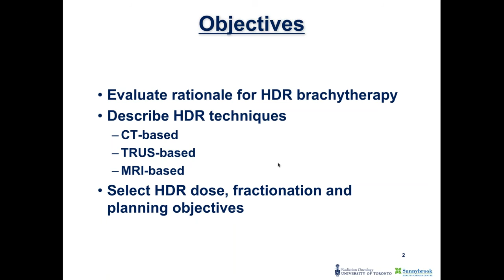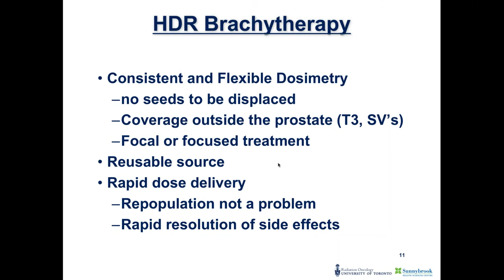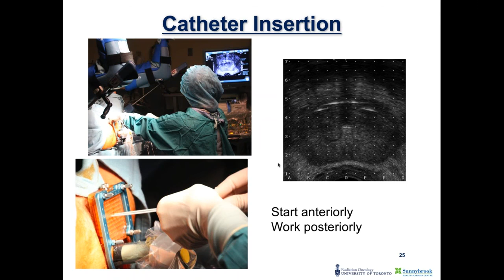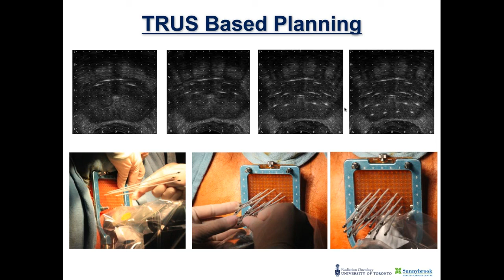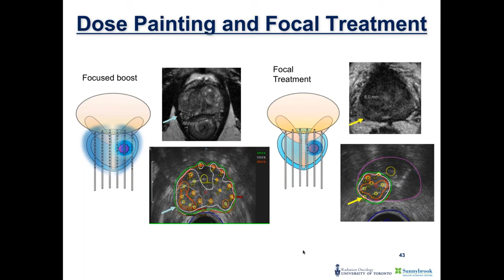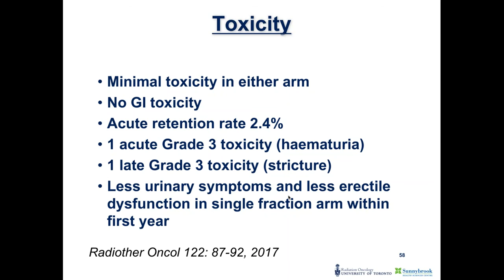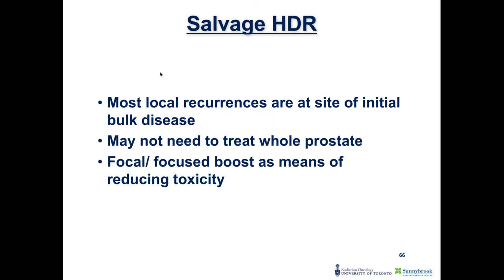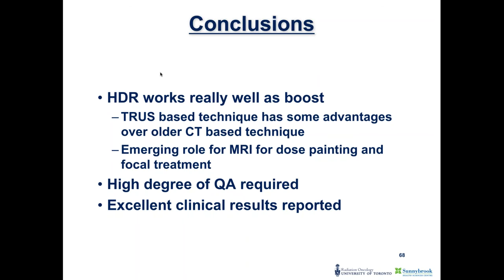High Dose Rate (HDR) Prostate Brachytherapy (Lecture)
Gerard Morton MB BCh BAO, MRCPI, FRCPC, FFRRCSI discusses High Dose Rate Prostate brachytherapy. He is a Professor of Radiation Oncology and leads the Brachytherapy program at the Sunnybrook Odette Cancer Center in Toronto.

Cross posted from ACRO Webinar 2017